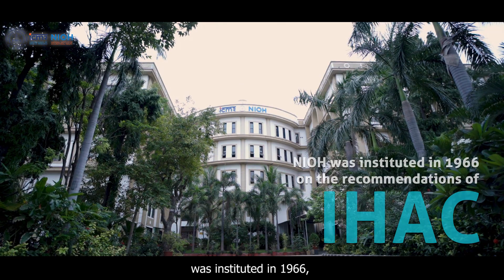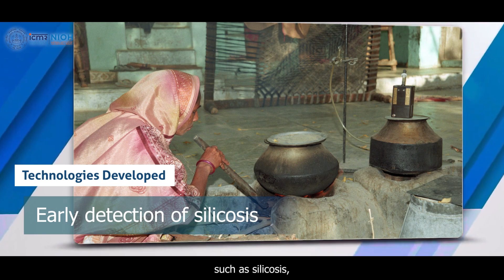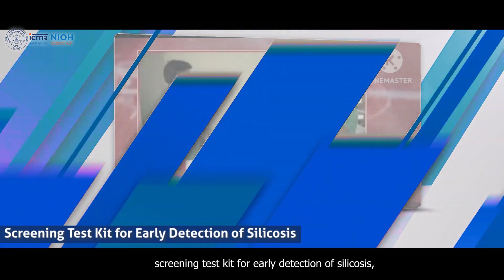About ICMR - National Institute of Occupational Health (NIOH), Ahmedabad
The ICMR-National Institute of Occupational Health is the premier institute, under the aegis of the Indian Council of Medical Research (ICMR), Department of Health Research, Ministry of Health and Family Welfare, Govt. of India. ICMR-NIOH has also Regional Occupational Health Centre (Southern) at Bangalore. This movie provides a concise overview of the institute's activities.